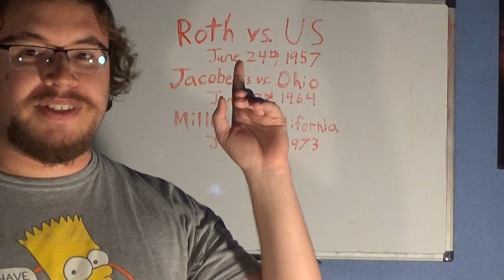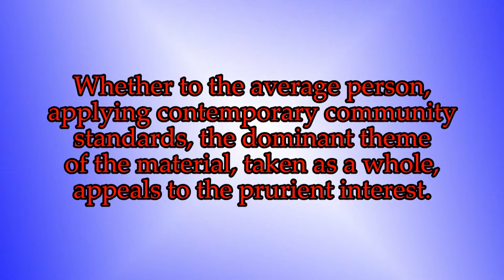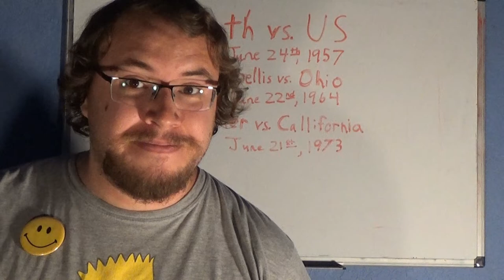Banned Films Week Introduction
A brand new week celebrating my favorite type of movies: Ones I'm not supposed to watch.